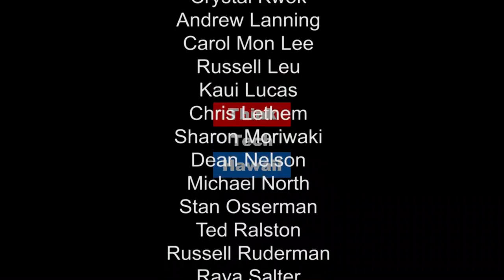Advocating for Social Change, Healthy Communities and Equitable Societies with Dr. Jackie Young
Dr. Jackie Young is a consultant, speaker, lifelong learner, volunteer and advocate for social change and healthy communities. She has consistently worked to reduce discrimination and create a more equitable society.  Dr. Young formerly served as an appointed member of the Hawai‘i State Judicial Selection Commission and the Hawai‘i State Advisory Committee for the U.S. Commission on Civil Rights and a board member of the American Civil Liberties Union of Hawai‘i and the American Cancer Society’s Hope Lodge Campaign. On the national level, she is a member of the U.S. Department of Defense Advisory Committee on Women in the Services. Marsha Rose Joyner, host of Navigating the Journey, welcomes Dr. Young to the program for a discussion on advocacy for social change.